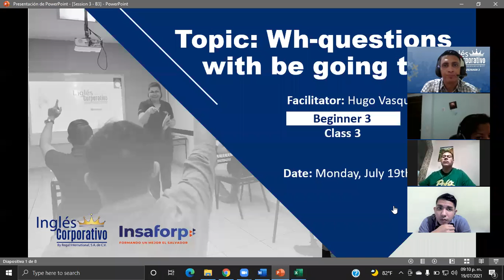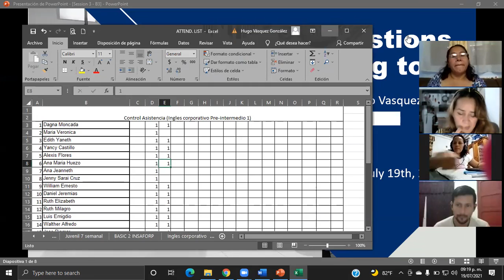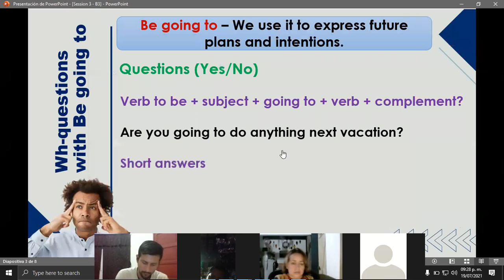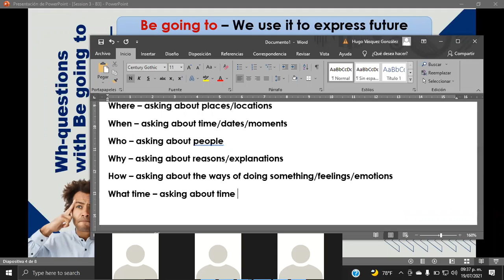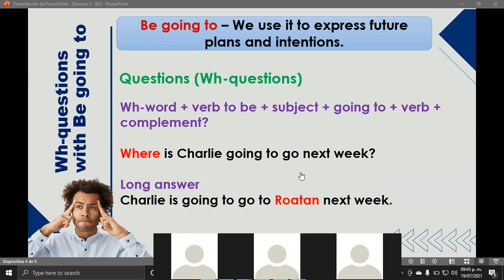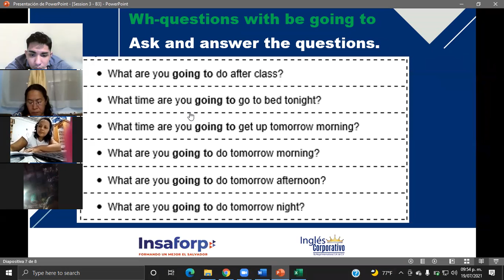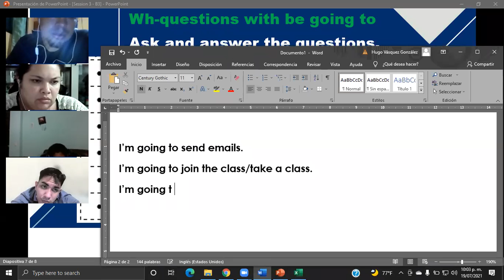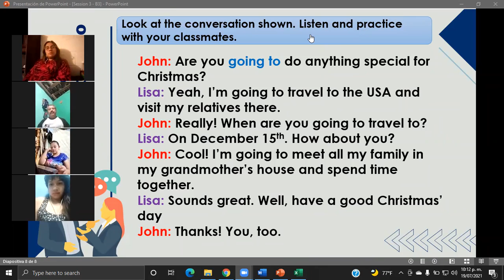Ingles Corporativo-Wh-questions with be going to-Day3